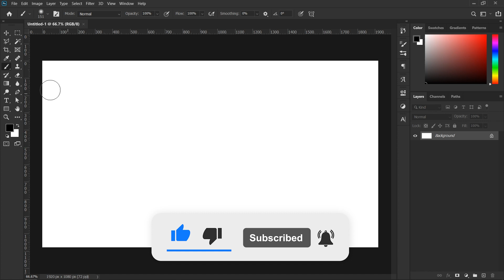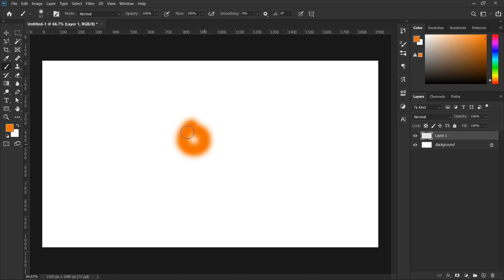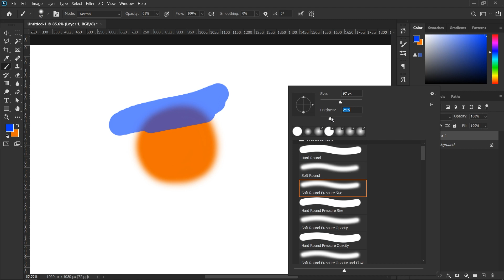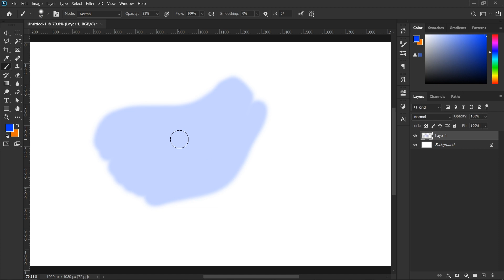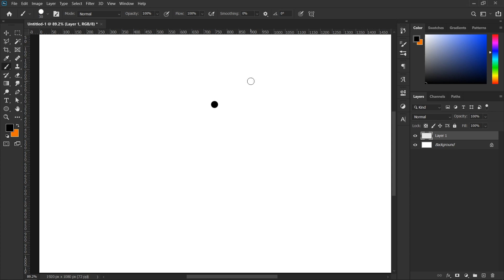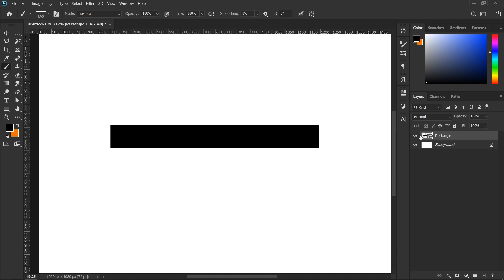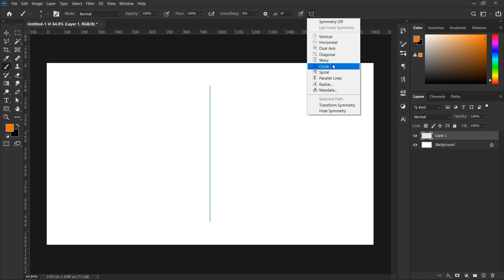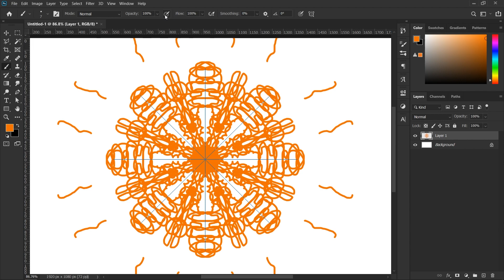Brush Tool in Adobe Photoshop 2020 - Class 21 - Urdu / Hindi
In this video you will learn about brush tool in adobe Photoshop 2020, We will discuss about brush modes, brush opacity and flow and brush smoothing also we will learn how we can paint using symmetry options.